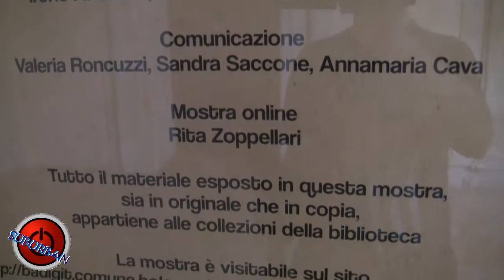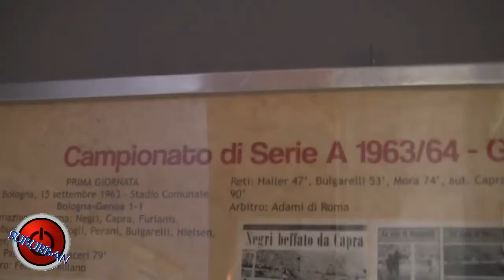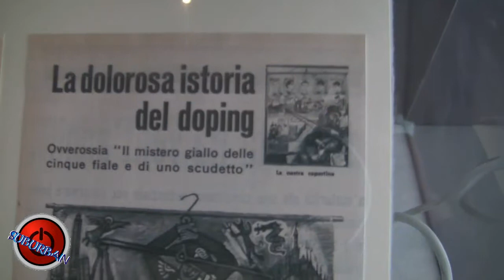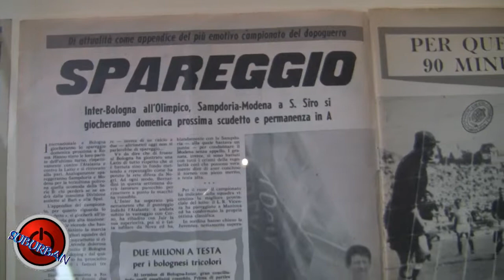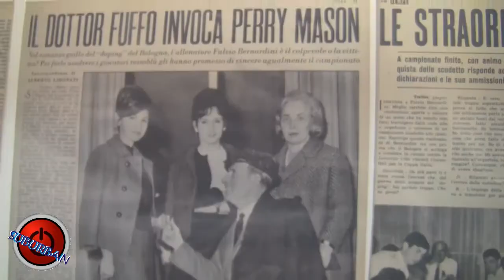SUBURBAN - Bologna Campione. Lo scudetto del 1964 nei documenti dell’Archiginnasio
All'Archiginnasio una mostra bibliografica e documentaria dedicata al mondo del calcio bolognese e in particolare a quella incredibile stagione sportiva che, esattamente cinquant’anni fa, vide un’intera città raggiungere uno dei risultati più stupefacenti di sempre.